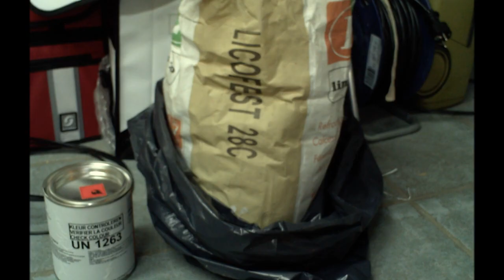Rocket Stove Heater. Building Part one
The actual building my rocket stove

Music "And then sometimes (rhythm in soul mix)" by DJ Razzberry Cronut